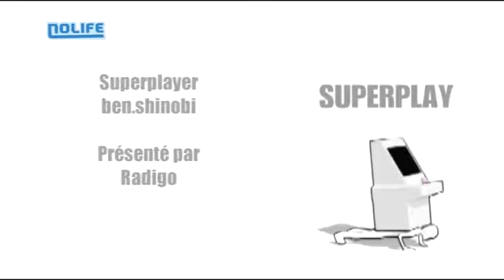Superplay #32 Rainbow Islands (2/2)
Diffusé sur Nolife (Mars 2010). invité: ben.shinobi